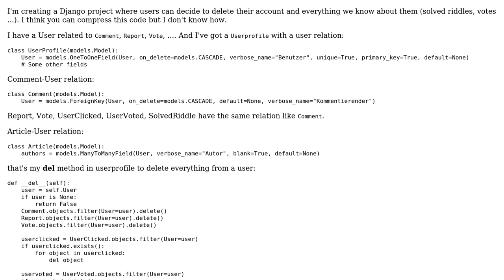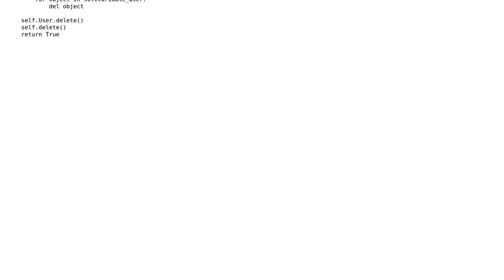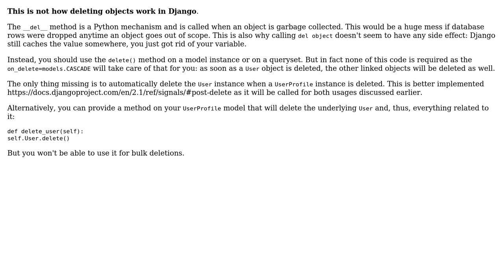Code Review: Django delete user from userprofile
With thanks & praise to God, and with thanks to the many people who have made this project possible! You are responsible for your own actions.